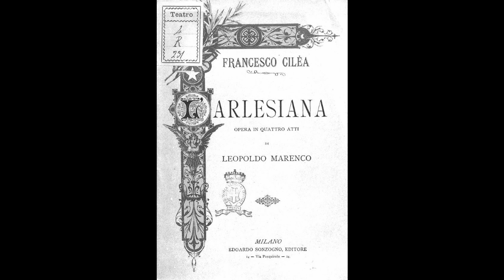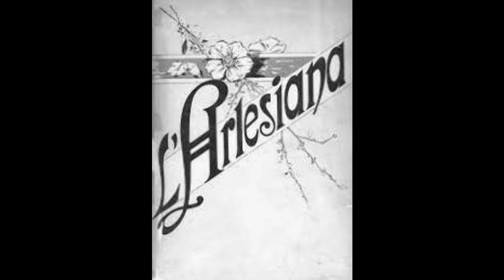Warren Moulton - Lamento di Federico (Live, 2002)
Tenor Warren Moulton sings Federico's lament, “È la solita storia”, from Cilea's L'Arlesiana. This archival recording was made during a recital in Chicago on May 18, 2002. Gabriella Scanu accompanies at the piano.